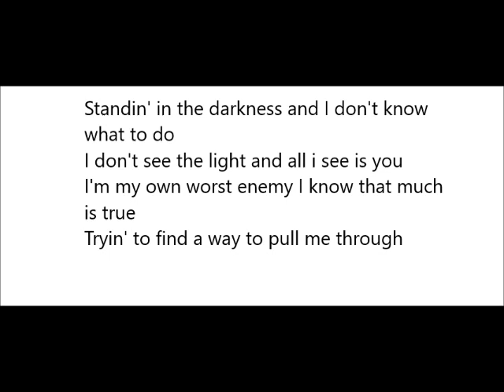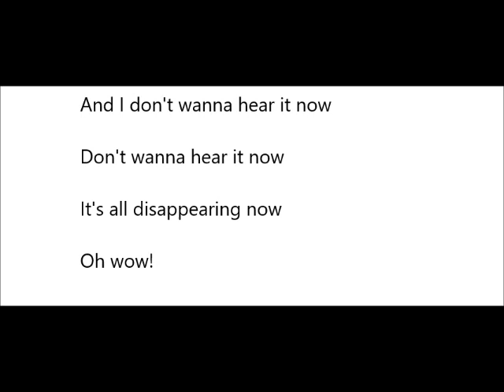Throwaway (Lyric video)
A lyric video of the Peter Norris song 'Throwaway'. Taken from the album Character assassination